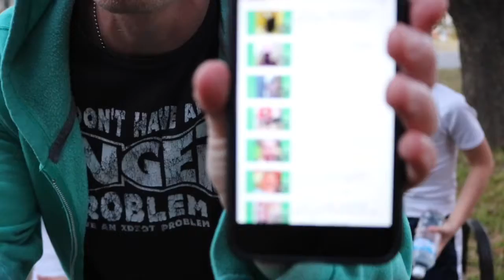I Bet You Cannot Water Laugh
There is water in your mouth!!  Try not to laugh!!